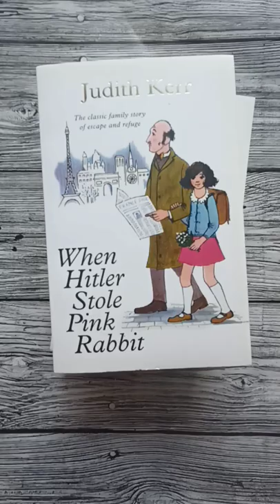Judith Kerr When Hitler Stole Pink Rabbit. Set of 3 books. Обзор